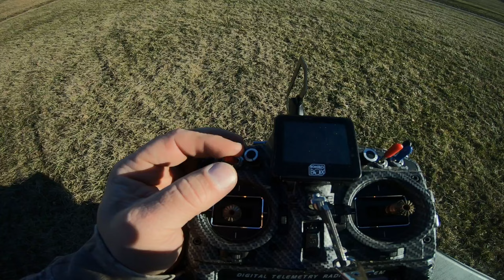Windy Cruise on the Project399 Super G+ 🔥🔥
Had to get the big boy out today :) Even mid range flights gets me shaking￼.. 😂
This is the only good thing about winter.. no leaves on the trees lets you get by with a lot more.. 👍

Frame: Project399 Super G+ 7"
FC: Iflight SucceX D F722 V2.1 - Betaflight 4.2
PDB: Iflight SucceX 2-8s
ESC: Iflight SucceX 60a Plus BLHeli32 2-6S Single Escs
VTX: DJI Air Unit  w/TrueRC Singularity Long Antenna X2 RHCP
Receiver: TBS Crossfire Nano Diversity w/ Horizontal Immortal T and Vertical TrueRC Bardpole
Motors - Iflight Xing 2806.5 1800kv
Props - HQ Bi-Blade 7X4.5
DIYmalls BN-220 GPS Module
Lipo - RDQ Series 5s 2200mah 80c Long Range

DJI Goggles V1 w/TrueRC X-Air antenna X2 RHCP
Taranis X9D SE
TBS Crossfire Lite Module
TBS Diamond TX Antenna